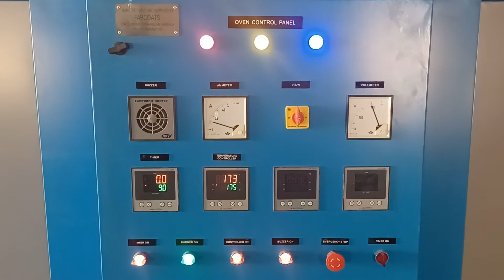WOOD GRAIN HEAT TRANSFER SUBLIMATION MACHINE FOR ALUMINIUM PRIFILE JODHPUR